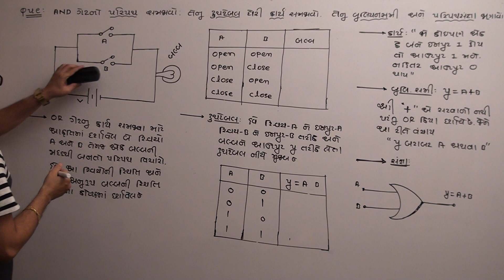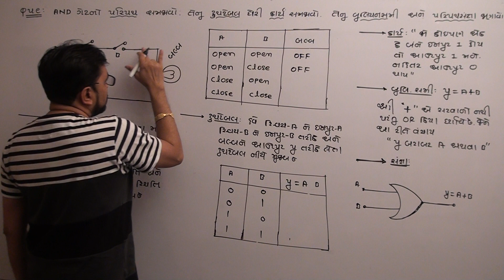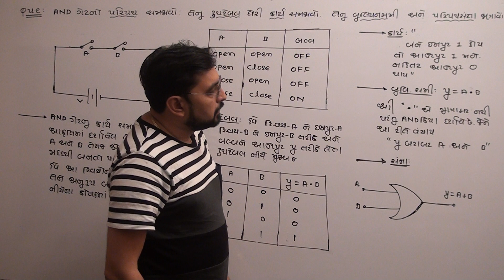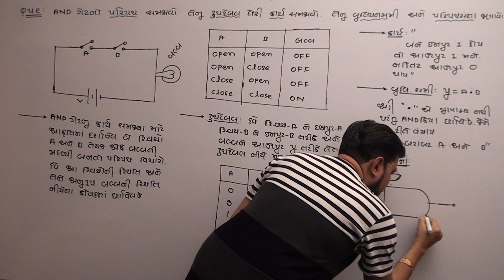12th CH-14 METHOD-2 THEORY-2